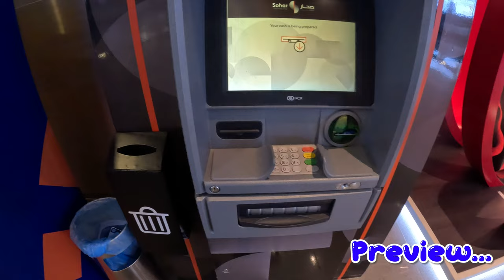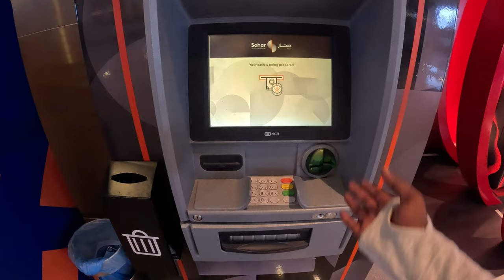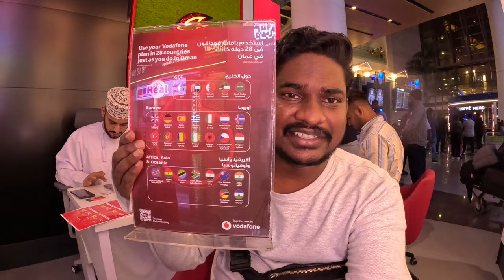Country Number 14 Oman 🇴🇲 | Muscat City | Oman Vlogs | Ontari Prayanikudu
Hello People, New Day New Country. Welcome to 14th country Oman 🇴🇲. Today Vlog is about How to reach Oman, sim, visa, accommodation and so on.